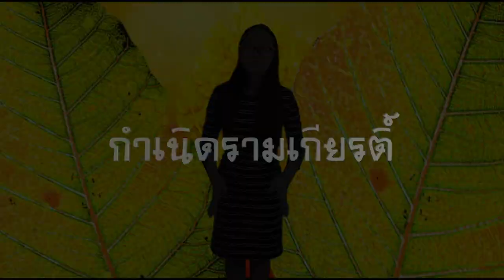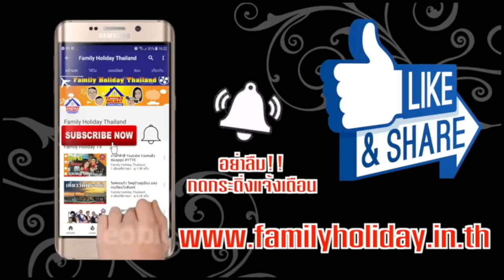รามเกียรติ์ EP 1 กำเนิดอยุทธยา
เรื่องราวเเห่งสงครามระหว่างความดีกับความชั่ว การต่อสู้ระหว่าง พระราม...เจ้าชายเเห่งอยุธยา ผู้เป็นอวตารเเห่งองค์นารายณ์ ที่มีหนุมาน เป็นทหารเอกผู้กล้าหาญ กับ ทศกัณฐ์ เจ้าชายเเห่งกรุงลงกา

    รามเกียรติ์ เป็นวรรณคดีที่สำคัญของไทย เป็นที่รู้จักกันอย่างเเพร่หลาย เนื้อเรื่องเเละสำนวนกลอนในเรื่องรามเกียรติ์มีความไพเราะ มีคติสอน เเละเเง่คิดในด้านต่างๆ อยู่เป็นอันมาก สอดเเทรกเอาไว้ตลอดทั้งเรื่อง ตามหลักนิยมของอินเดียในเนื้อเรื่อง เเละหลักนิยมของไทยในสำนวนกลอน